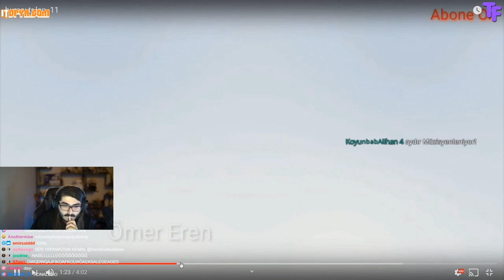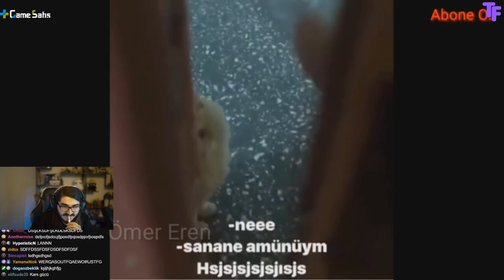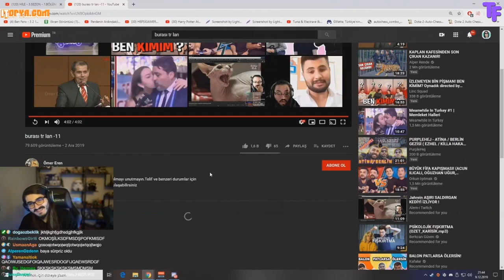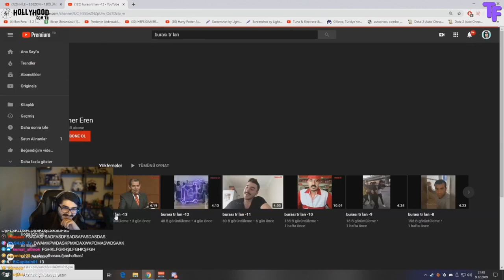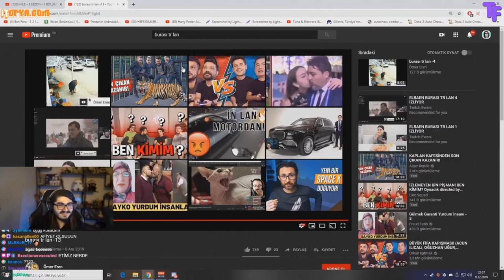Kendine Müzisyen - Burası Tr Lan 11-12-13 İzliyor